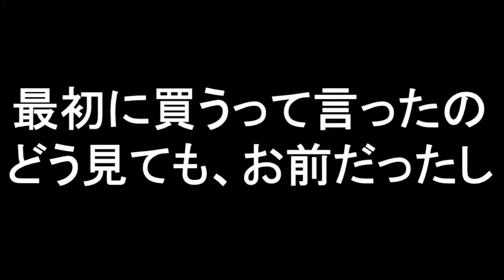食品の街 大連 【街 Vol.15】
2016年2月27日
食材を買う為、近所の露店、精肉店、スーパーなどへ買い物に行ってきました。
他の投稿者様の買い物に関する動画です。
●豚のロース肉 1000g ブロック
紳ちゃんねるのブログ